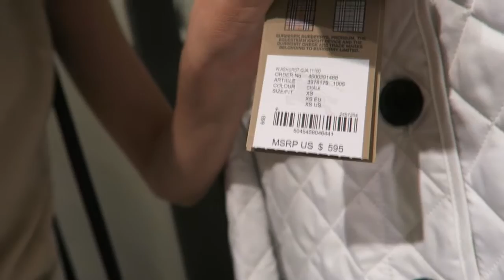LA Shopping & Haul (At The Grove) | 2.31 | Shopping, Hauls, Thrift Stores | Living Out Loud Vlog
Fiona heads to The Grove in LA for shopping at Top Shop, Sephora, Nordstrom and then off to a few thrift stores that we love in LA.

Here is Kim's latest video on how to start a YouTube channel. Fiona joins in too:

Shopping, Hauls, Thrift Stores
Follow Fiona as she shares her favorites in fashion trends, highlights her cute outfits, takes you to Thrift Stores with her family. Fiona loves to share her outfit ideas and hauls from her favorite stores like Forever21. See Fiona’s Lookbooks on Fiona Frills channel.

Living Out Loud Family Vlog
Living Out Loud Vlog is Fiona (mostly!), Eddie & Kim -- the LOL (Living Out Loud) family  -- we're living it out loud and sharing our journey through life with all of you in this family vlog. Posting just about everyday, you'll see us travel between LA and the Bay Area; behind the scenes for Fiona's YouTube channel (FionaFrills) and auditions; daily hiccups in our life; going on hikes and outdoor adventures and travel; thrift shopping; cooking; exercising; taking care of our pets and so much more.